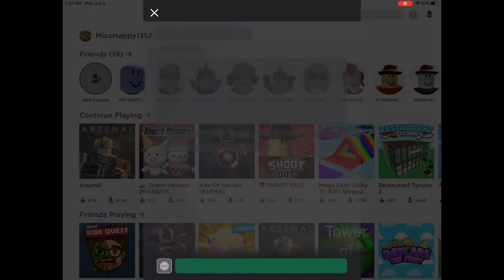I’m Back! In Case You We’re Wondering... : Arsenal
I’m back boi! Hope you enjoyed the video! Have an amazing day!